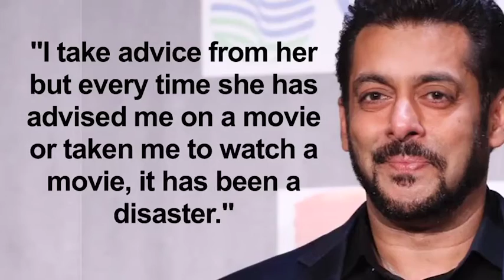Bollywood 3rd Dec